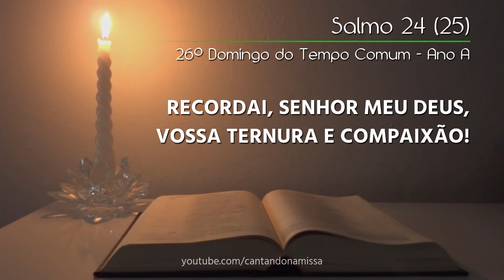Salmo 24 (25) - 26º Domingo do Tempo Comum - Ano A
Refrão:
          Am                          F                        G                        E
Recordai, Senhor meu Deus, vossa ternura e compaixão!

Estrofes:
Am
E
G

Mostrai-me, ó Senhor, vossos caminhos,
e fazei-me conhecer a vossa estrada!
Vossa verdade me oriente e me conduza,
porque sois o Deus da minha salvação;
em vós espero, ó Senhor, todos os dias!

Recordai, Senhor meu Deus, vossa ternura
e a vossa compaixão que são eternas!
Não recordeis os meus pecados quando jovem,
nem vos lembreis de minhas faltas e delitos!
De mim lembrai-vos, porque sois misericórdia
e sois bondade sem limites, ó Senhor!

O Senhor é piedade e retidão,
e reconduz ao bom caminho os pecadores.
Ele dirige os humildes na justiça,
e aos pobres ele ensina o seu caminho.